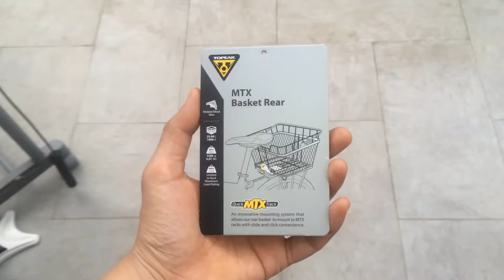Topeak MTX Basket Rear with Beam Rack EX REVIEW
@ 1,400.00 & shipped to Surigao City using LBC.

Metal basket mounts to rear rack with the MTX QuickTrack™ system. Perfect size for shopping or other errands.

Bikepacking philippines
Bikepacking surigao
Bikepacking phillippines review
Topeak philippines
Topeak basket philippines
Topeak bike basket
Bike basket philippines topeak
Topeak rear bike basket bikepacking philippines
Topeak quick relese bike basket rear
Topeak dog basket